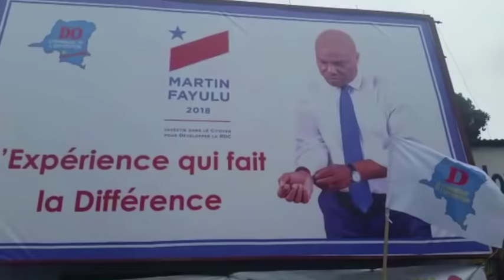VRAI VERITE SUR AFFAIRE VUE DE LOIN BOYOKA ETAT DE SANTE NAYE NIVEAU EKOMI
Abonnez-vous sur Ma chaîne YouTube AVIS DU PUBLIC TV pour être informe Avant et en temps Réel  , Chez AVIS DU PUBLIC IL Y A la différence  la Qualité pas comme les autres

TOUS LES THEATRES CONGOLAIS EN TEMPS REEL